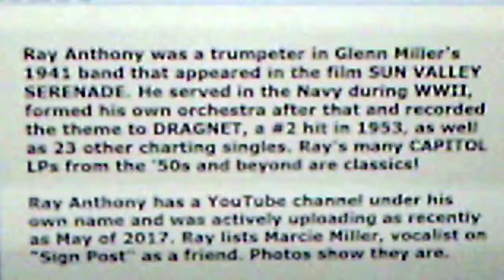Ray Anthony and his Orchestra, v./Marcie Miller: "Sign Post" (1952)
Source: white promo label shellac CAPITOL 78, #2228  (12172)